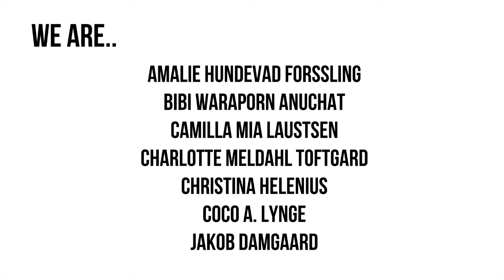Fashion and Art - 2nd Semester Fashion Design at VIA Design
2nd Semester Fashion Design at VIA Design - DTDe2a117